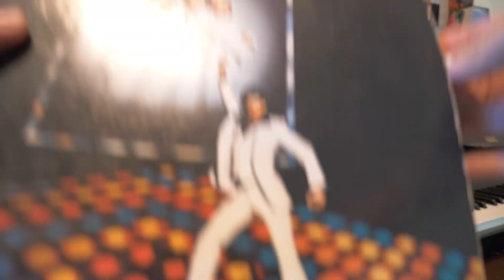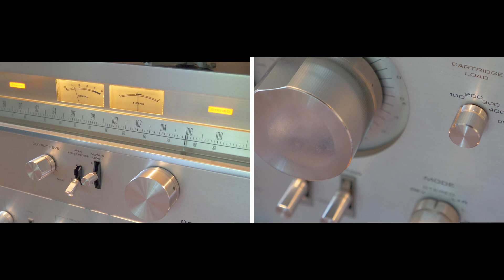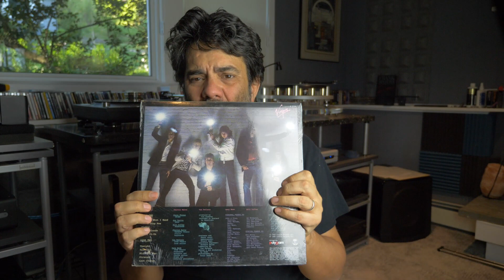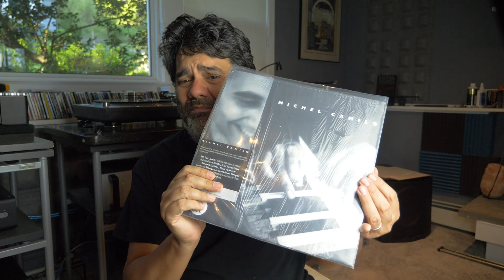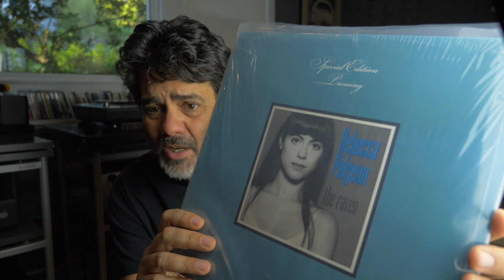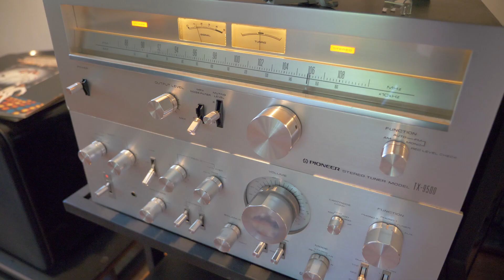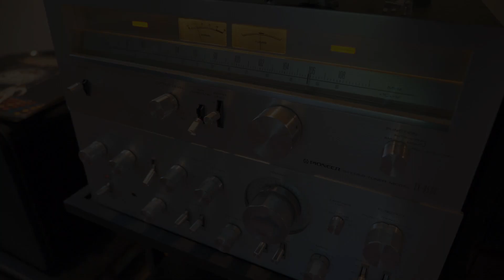SUMIKO PEARL , MM, (una grán sorpresa super economica). 2020